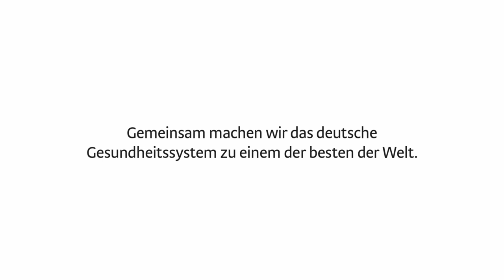Hebamme Linda | Für unsere Gesundheit.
Ob Heavy Metall-Geburt oder ein Cello im Kreissaal, seit 18 Jahren betreut Hebamme Linda jährlich rund 120 Geburten – und jede erzählt ihre eigene Geschichte. „Ein ganzes Dorf“, stellt Linda in unserem Gespräch überrascht und mit etwas Stolz fest. Für Lindas Beruf spielt die Private Krankenversicherung eine wichtige Rolle. Trotzdem behandelt sie alle Menschen gleich: Die Unterstützung und Hilfe für die Frauen und Paare steht an erster Stelle. Dafür sagen wir Danke! Gemeinsam machen wir das deutsche Gesundheitssystem zu einem der besten der Welt.